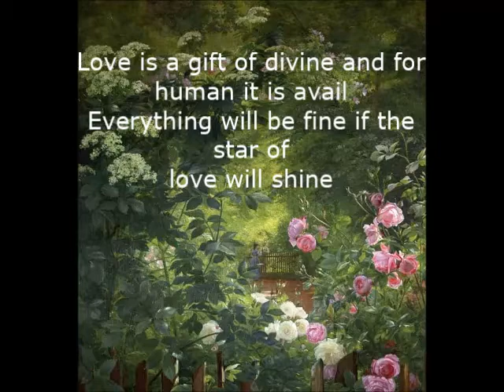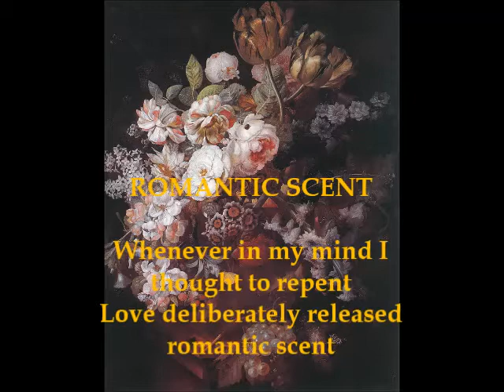ROSE THE FLOWER OF LOVE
Rose is my eternal love with her smell I spell romantic poems. In her rhythm heart sings sensational sonnets. Touch of her body entice mind to flow in stream of pleasure. Her youth blooms to light up the glooms of life. Red kiss of her lips taste as wine of paradise. She glows and throws colours of joys for every eyes. Shows her glamour and beauties to guide the lovers.